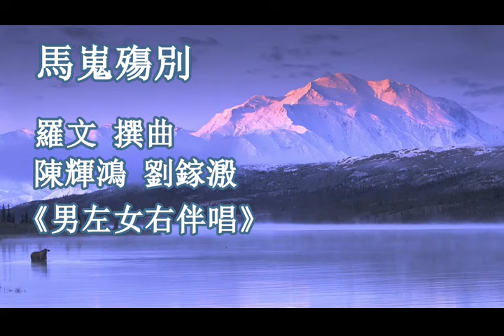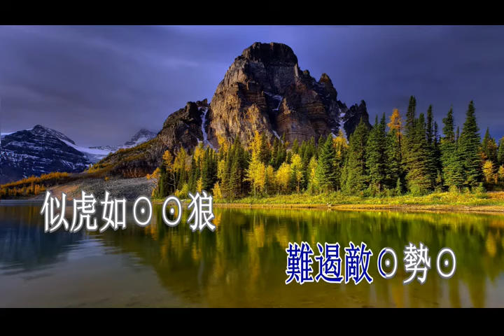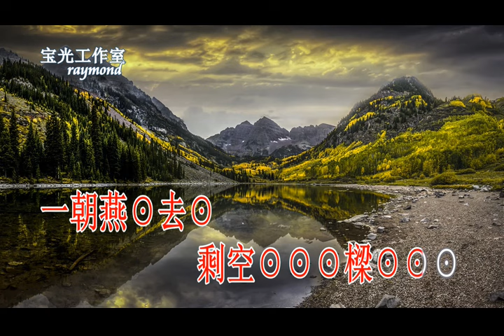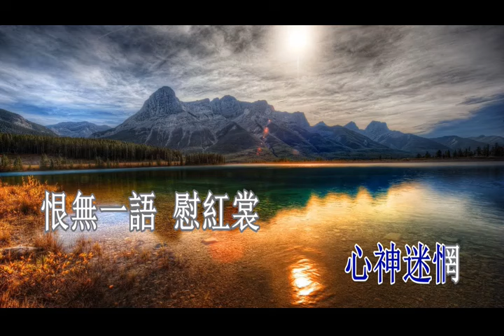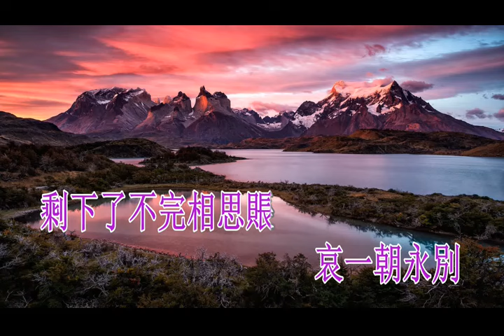馬嵬殤別_陳輝鴻 劉鎵溵_男左女右伴唱